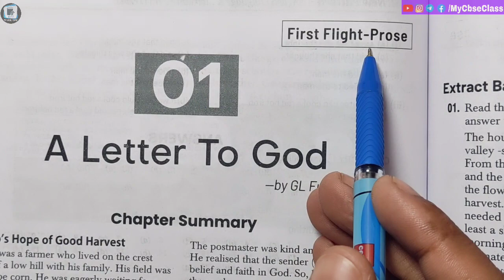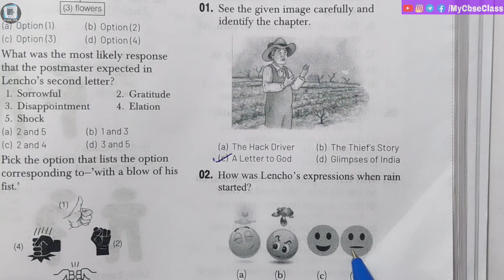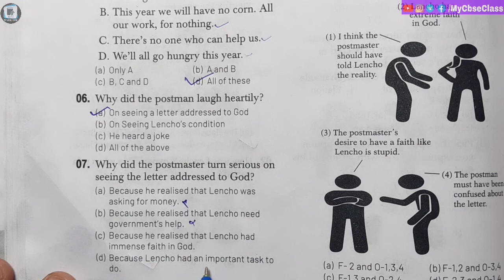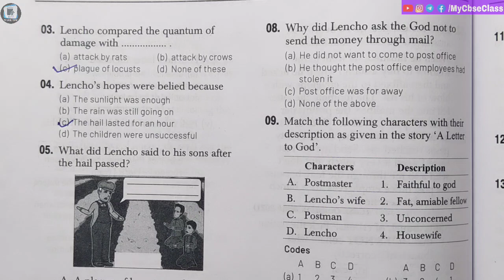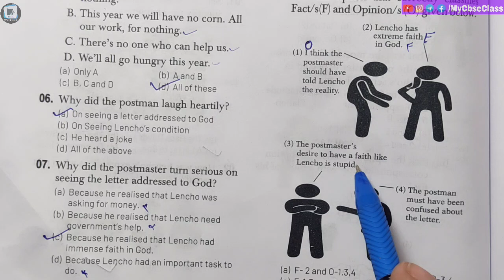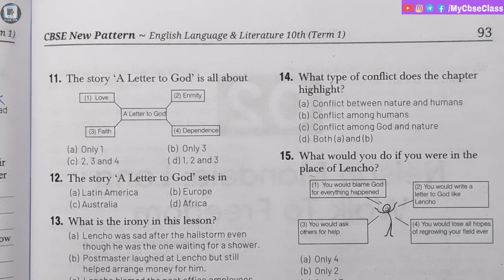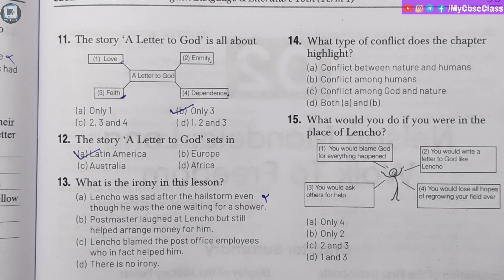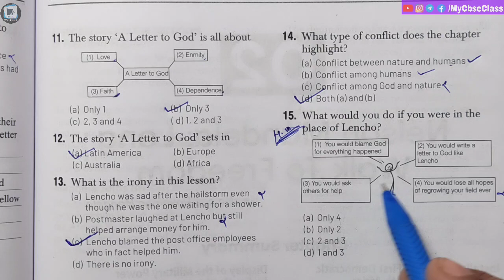A letter to God MCQs || Class 10 || Complete Chapter based MCQs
वीडियो 👆👆👆👆👆👆👆👆